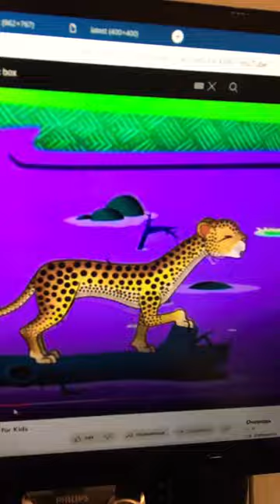The Leopard it’s Dancing Remix! 🐆💛⬆️⬇️⬅️➡️